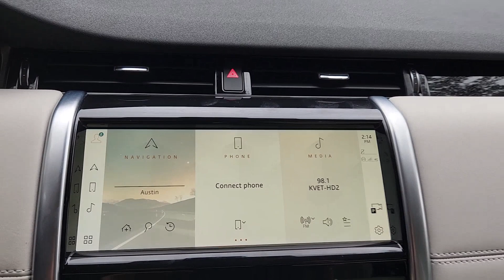2022 LANDROVER DISCOVERYSPORT Austin, Rollingwood, Tarrytown, West Lake Hills, Shady Hollow SL22152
EXT_COLOR] Used 2022 LANDROVER DISCOVERYSPORT  1515 W 5th St, Austin Texas at Land Rover Austin. Servicing the Austin, Rollingwood, Tarrytown, West Lake Hills, Shady Hollow, TX area.

Land Rover Austin
1515 W 5th St